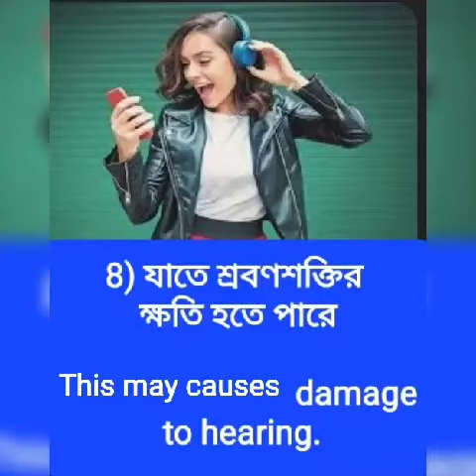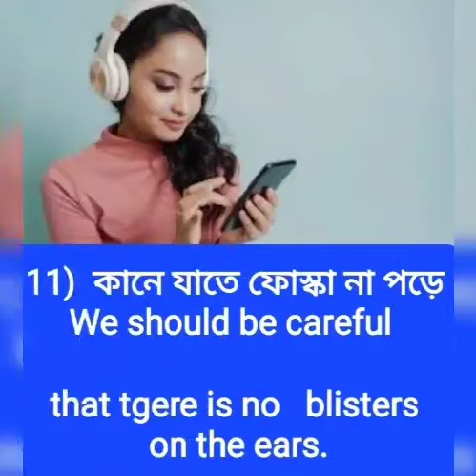Use of Headphones and its bad effects